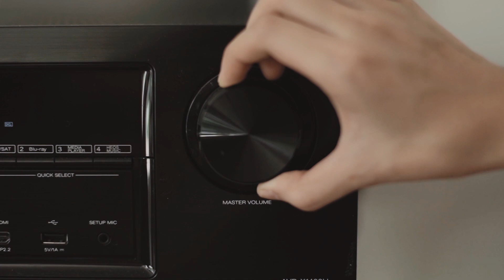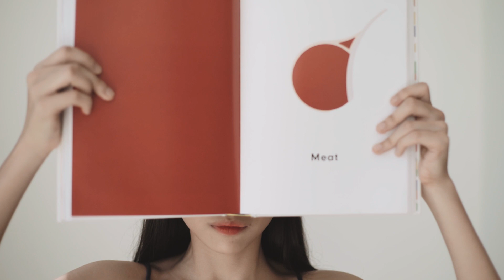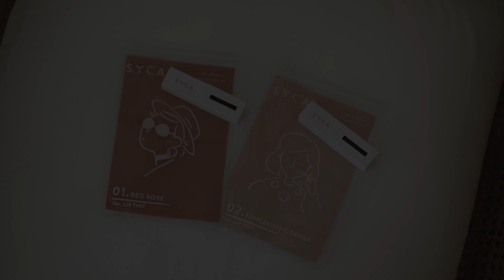SYCA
Brand : SYCA
Client : Monica Tan & Pamela Wirjadinata
Photographer : Reynaldo Tjandra
Videographer & Editor : Stefanus Gracious
MUA : Windy Mulia
Muse : Marissa Lorylin